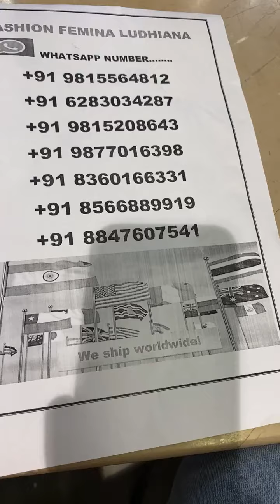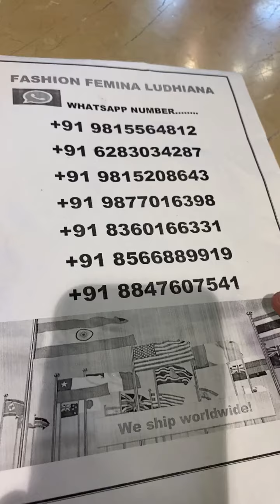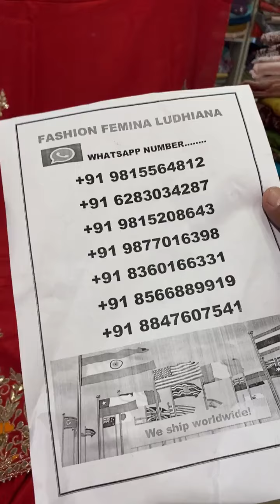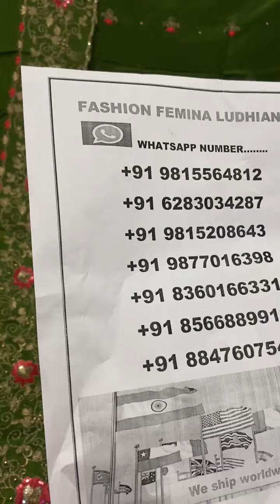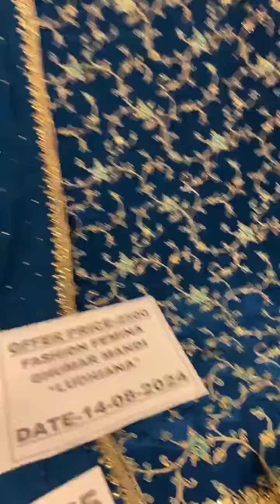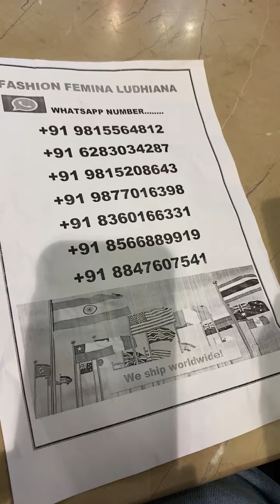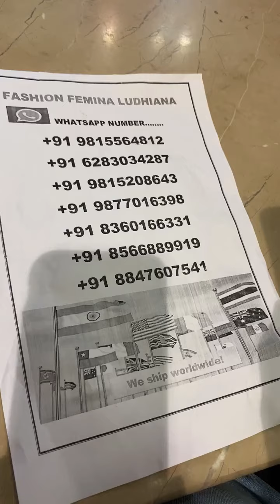fashion famina Ludhiana ll cotton suits ll punjabi suits ll wedding suit ll party wear suits